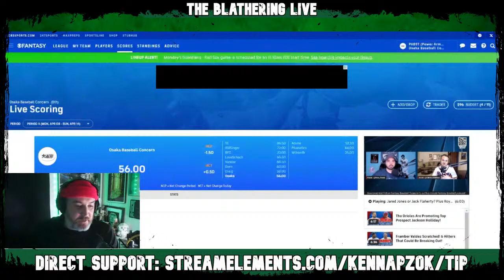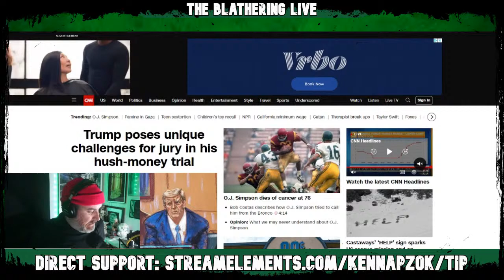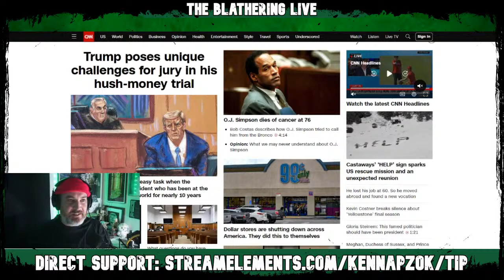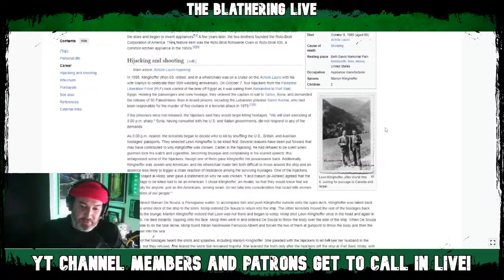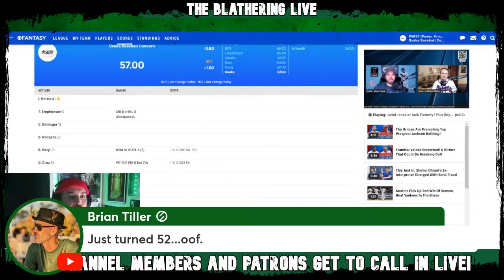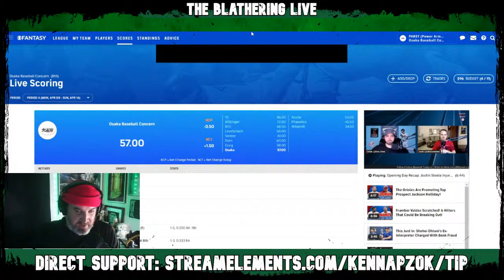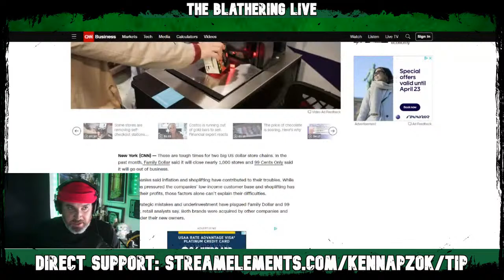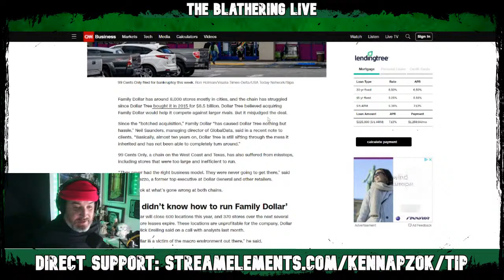CALL THIS MAN | The Blathering LIVE | Live Call-in Show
Welcome to The Blathering Live. Part ramble, part rant, part joy, part anger -- the Blathering Live is broadcast harkening back to the days of AM Talk Radio. The on-air sign goes on and the show goes from there.

Amazon Wish List